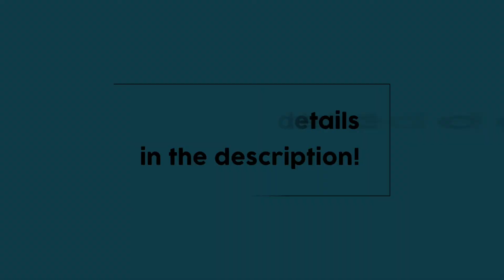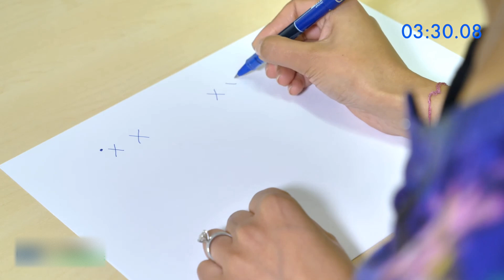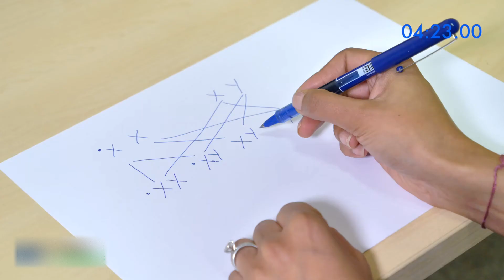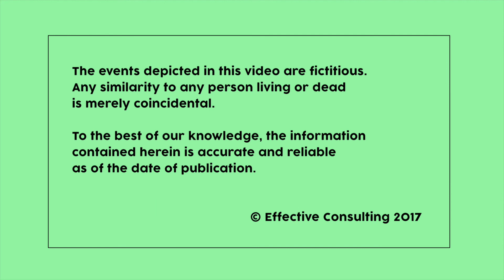PASS THE CSA // MRCGP EXAM PRACTICE - Genetics - Muscular Dystrophy // CSA Prep // Episode 7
Continuing with FREE videos to help you PASS THE CSA, this episode Dr Anu deals with a patient with coming in after finding out a family member has Muscular Dystrophy. Click below for more information!

Patient Info:

Name: Adam Mahmood
Age: 26
PMH: Nil
DH: Nil
SH:Not known

Credits

Dr Anu - Doctor
Dave - Patient

Cases by: Dr Anuradha Muniyappa, Dr Atif Ghaffar, Dr Murali Muniyappa

Video Produced by:  Dr Murali Muniyappa